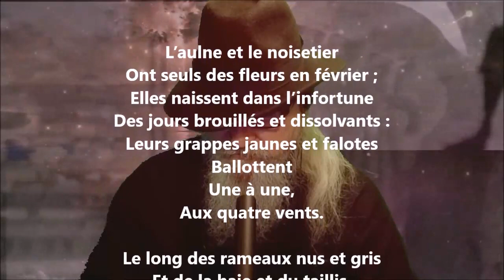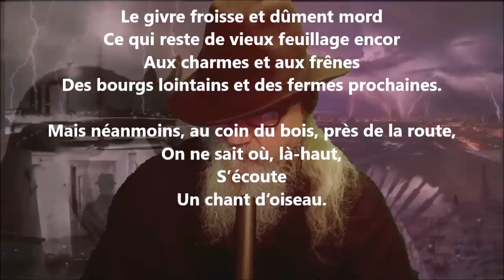Premier cri - Émile Verhaeren lu par Yvon Jean